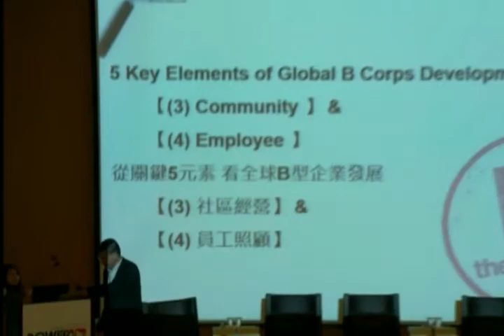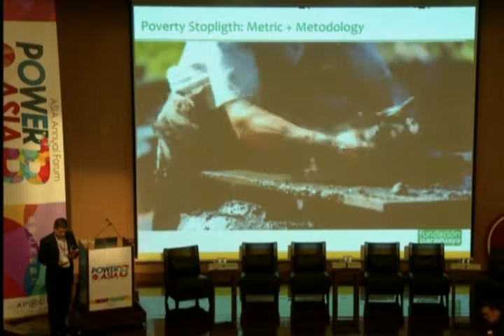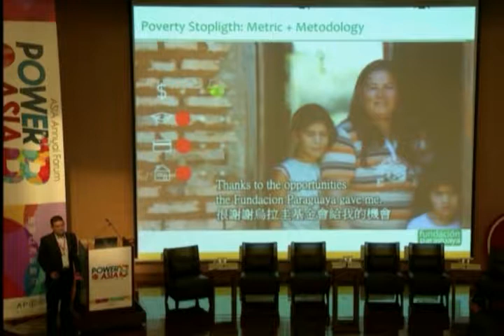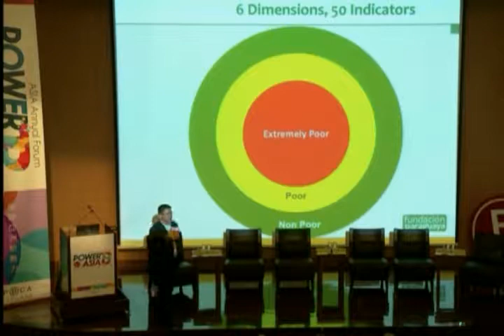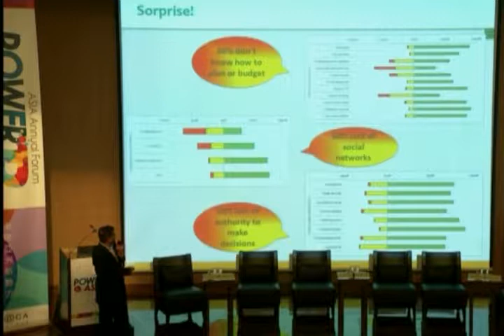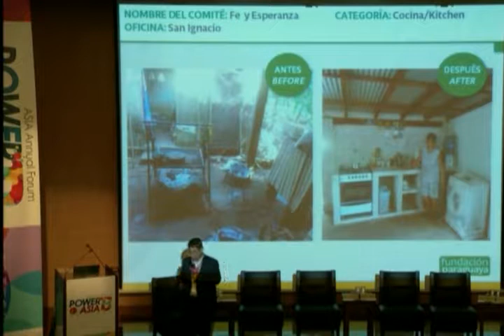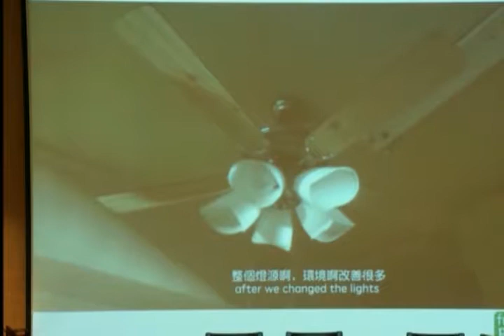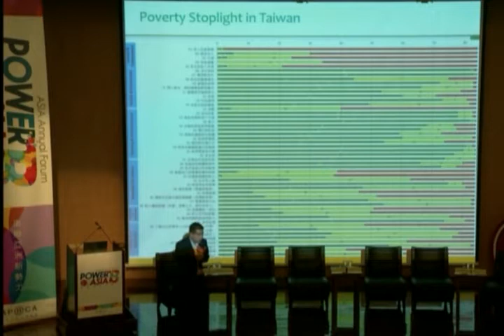Luis Fernando Sanabria Keynote – B Corp Asia Forum 2016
Luis Fernando Sanabria, COO of the Paraguay Foundation, delivers a speech on community management in global B Corps at B Corp Asia Forum 2016 in Taipei, Taiwan.